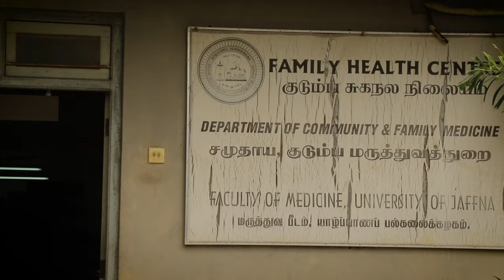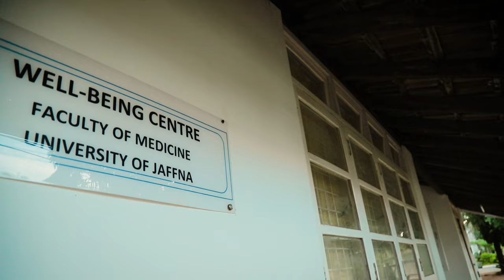Medical Study Programme of the Faculty of Medicine, University of Jaffna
"Explore the life of our medical students in this video, gaining insight into their daily activities, challenges, and achievements. From intense classroom sessions to hands-on clinical training, they tackle a rigorous curriculum, preparing for the complexities of modern healthcare.

Watch as they engage in patient care, collaborate with experienced faculty, and utilize cutting-edge medical technology while developing essential empathy and bedside manner. This video offers a unique glimpse into the demanding journey of aspiring medical professionals, showcasing their dedication.

It's an opportunity for aspiring medical students to understand the path to success and for the public to appreciate the hard work needed in healthcare. Witness our students' quest to make a meaningful impact, supported by our dedicated faculty and staff.